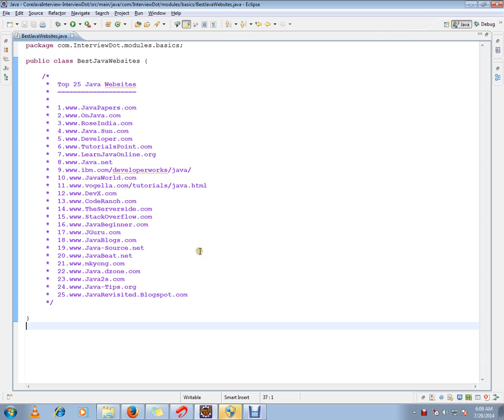25 BEST JAVA WEBSITES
to get notifications. 25 BEST JAVA WEBSITES

25 BEST JAVA WEBSITES